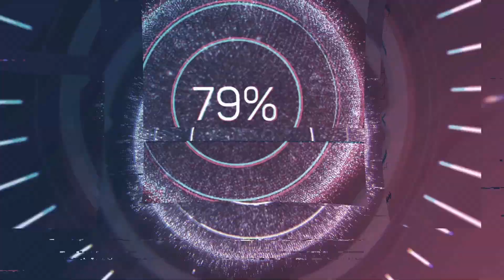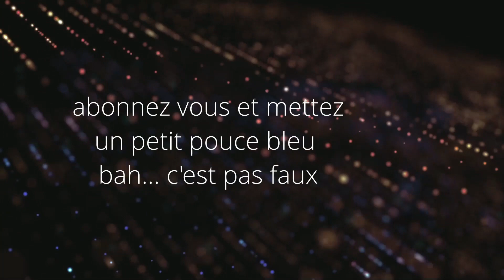J'adore cette lanterne!!! (INDAL ARC 80)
une lanterne des néerlandais belges... ce qui me plait c'est la gommette qui change au niveaux des sortes de lampes dedans... a faire une vidéo dessus!!!

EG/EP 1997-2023